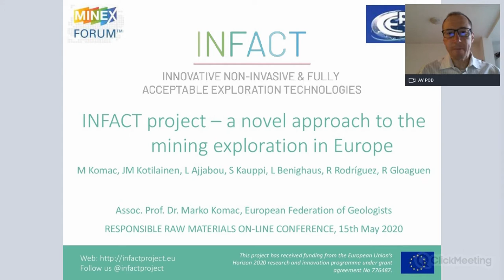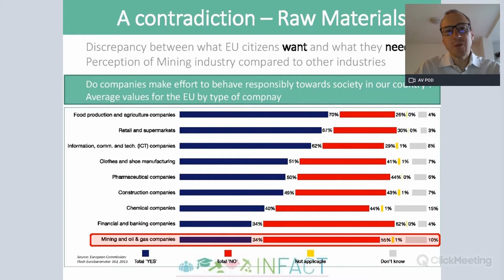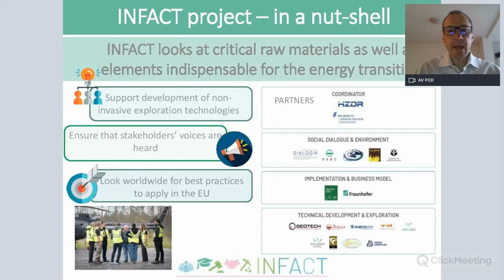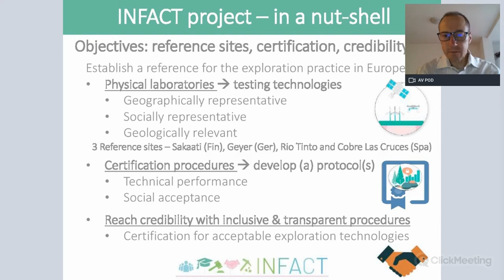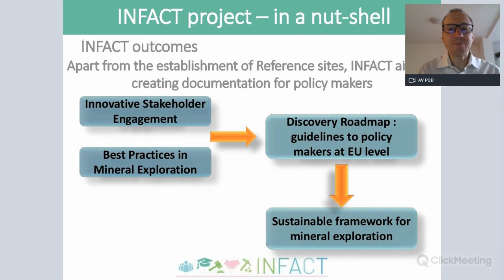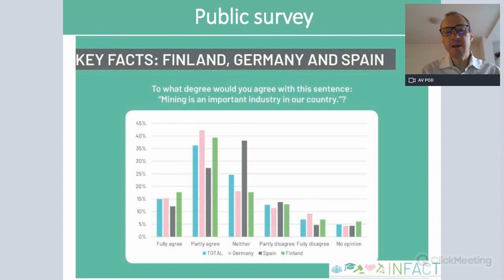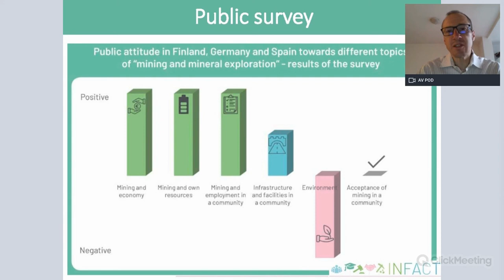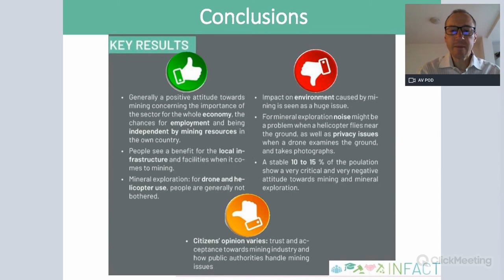Marko Komac - European Federation of Geologists